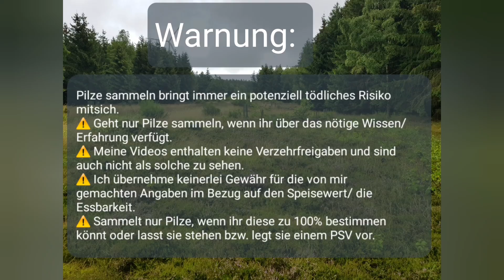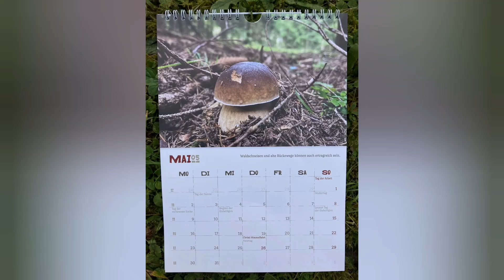Pilze im Nadelwald - Steinpilze, Maronen und mehr 🌲🍄| Teil 1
Wir waren mal wieder im Nadelwald unterwegs - und was soll ich sagen, es hat sich wieder eine wunderbare Artenvielfalt finden lassen, alles habe ich da gar nicht vorstellen können. Jedoch muss man trotz der feuchten Witterung immer noch gut suchen, die zwei Teile sind ein Zusammenschnitt von 4 Stunden Sucherrei. Ich wünsche euch viel Spaß mit dem Video!

Wichtig!
Pilze sammeln bringt immer ein potenziell tödliches Risiko mitsich.
⚠️ Geht nur Pilze sammeln, wenn ihr über das nötige Wissen/ Erfahrung verfügt.
⚠️ Meine Videos enthalten keine Verzehrfreigaben und sind auch nicht als solche zu sehen.
⚠️ Ich übernehme keinerlei Gewähr für die von mir gemachten Angaben im Bezug auf den Speisewert/ die Essbarkeit.
⚠️ Sammelt nur Pilze, wenn ihr diese zu 100% bestimmen könnt oder lasst sie stehen bzw. legt sie einem PSV vor.
⚠️ Pilze lassen sich nur anhand einer individueller Merkmale bestimmen - vertraut nie auf irgendwelche Hausregeln, etc. !!!

Du suchst einen Pilzsachverständigen (PSV) in deiner Nähe? Dann schau hier nach